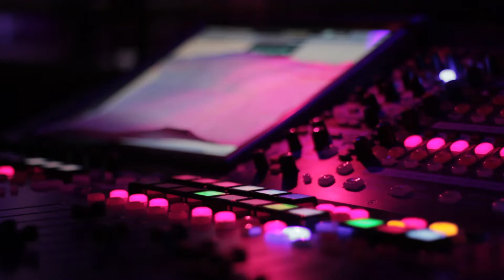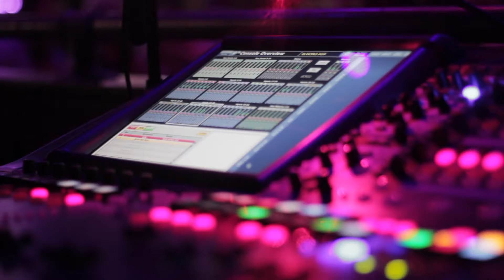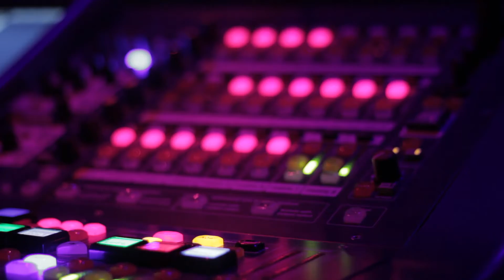The Model (Kraftwerk cover) performed by ElektroPop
Kraftwerk tribute band ElektroPop performs "The Model" at Madlife Stage & Studios in Woodstock, Georgia on April 28, 2017.

ElektroPop is Andrew Doss, Jimmy Graft, Casey Kozee, and Adam Bomb Zisser.